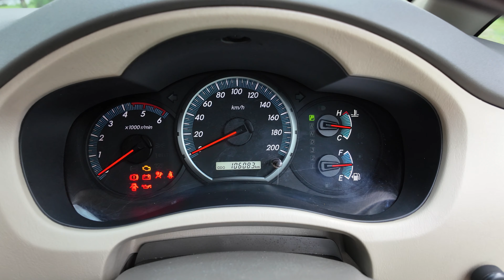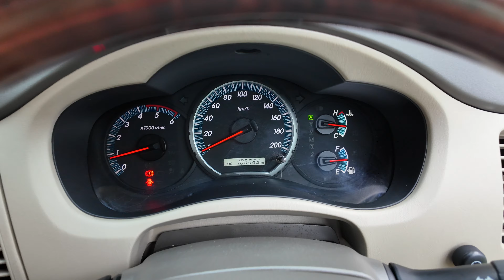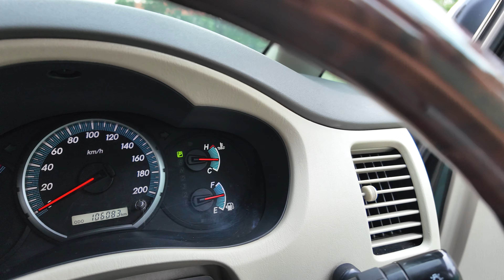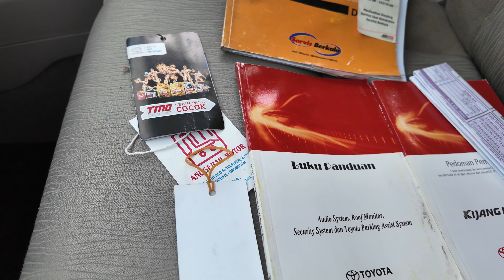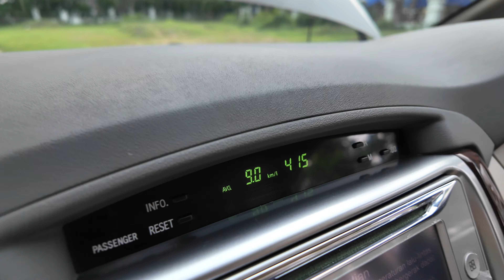Innova V Diesel matic AT 2014 || kondisi super segar!!! || tangan pertama! full original! || solar!!